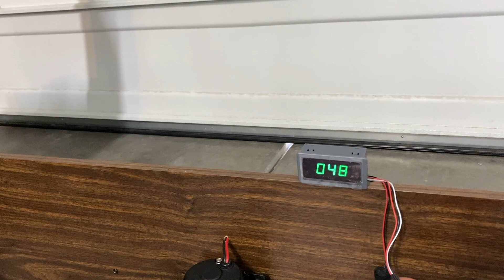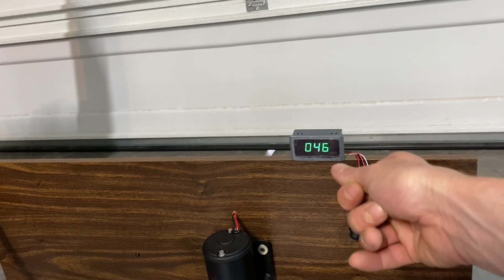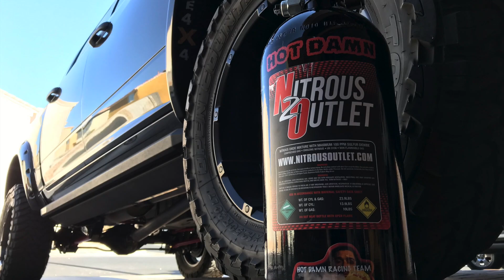Turbo oil return scavenge pump digital speed control part 15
This video is part 2 of the oil return scavenge pump speed control, this is part 15 of this series. My plane is to keep you updated with every detail. I want you to be able to do this at home. This is my RAM 1500 hemi rear mount turbo build. Thank you.

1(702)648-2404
4825 Smoke Ranch Rd
United States